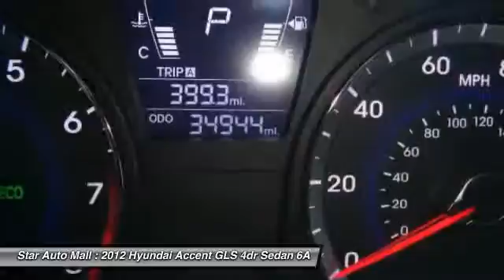2012 Hyundai Accent GLS 4dr Sedan 6A Bethlehem PA 18020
2012 Hyundai Accent GLS 4dr Sedan 6A